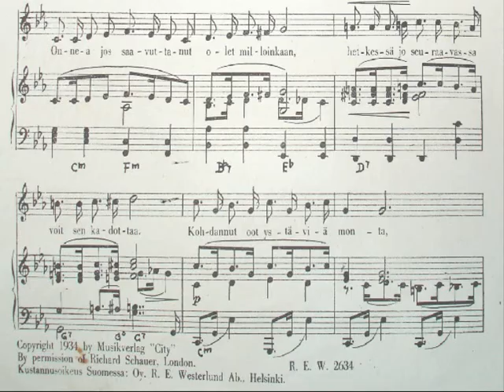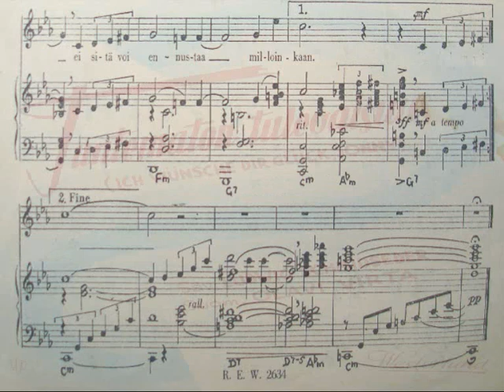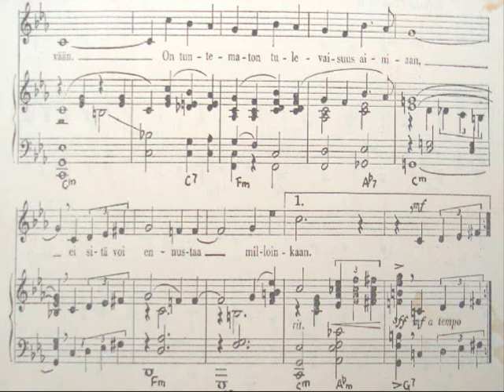Olavi Virta - Tuntematon tulevaisuus 1950